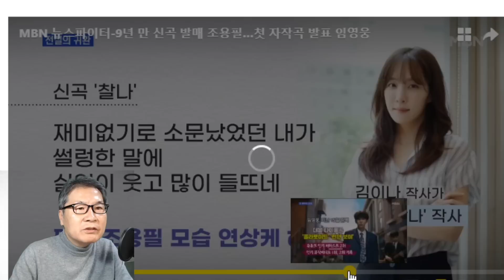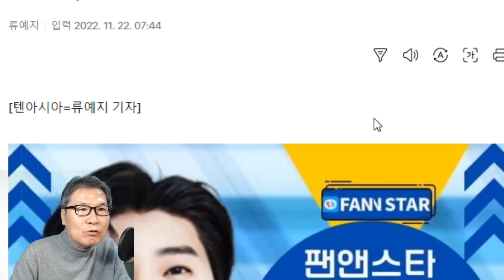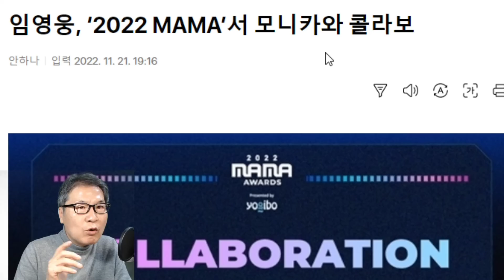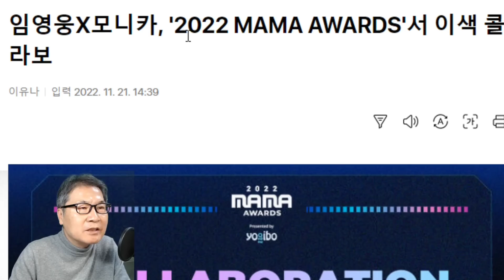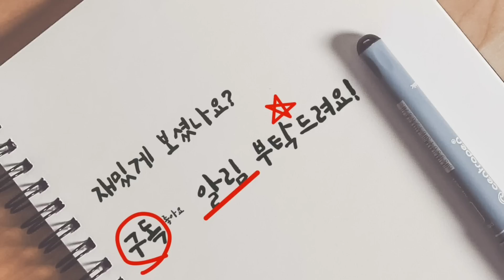MBN, 왜 '조용필-임영웅 진검승부' 방송했나? 기대되는 임영웅-모니카 이색 콜라보! 런던보이 폴라로이드 찰나 세렝게티처럼 앙코르공연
MBN, 왜 '조용필-임영웅 진검승부' 방송했나? 기대되는 임영웅-모니카 이색 콜라보!